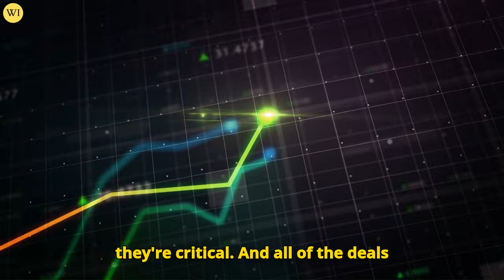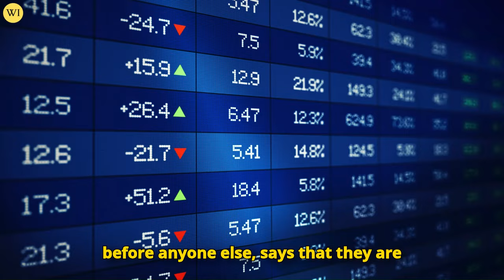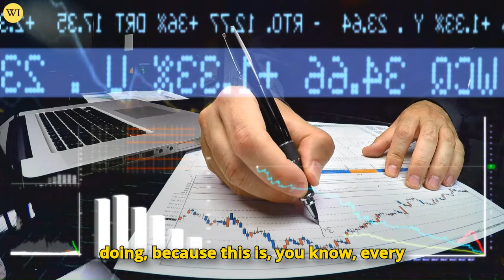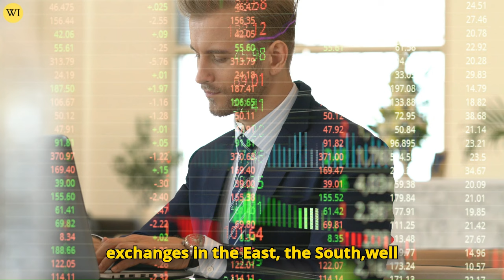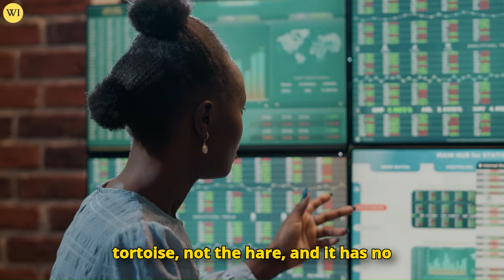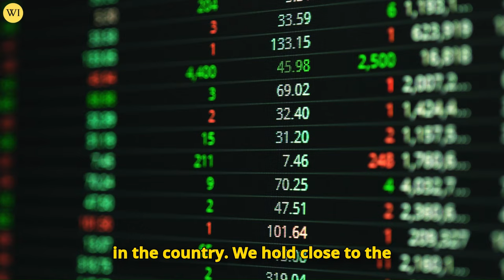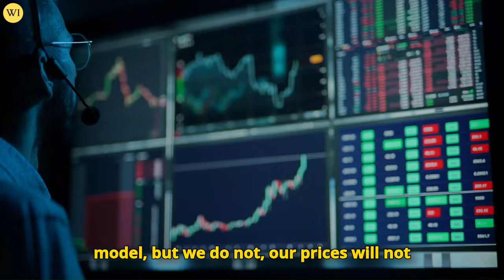Andy Schectman Exposes CHINA'S Silver Buying Masterplan!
CHINA'S SILVER BUYING STRATEGY LEAKED! - ANDY SCHECTMAN

Andy Schectman has never seen anything as undervalued as silver is right now and he points out that the suppression of silver prices by the Western banking cartel is allowing Eastern buyers to accumulate the metal at a record pace. Andy believes that silver's use in war technology is being massively underestimated and when the market wakes up to how much silver truly is vital, price manipulation will be broken and silver's true value will shine through.